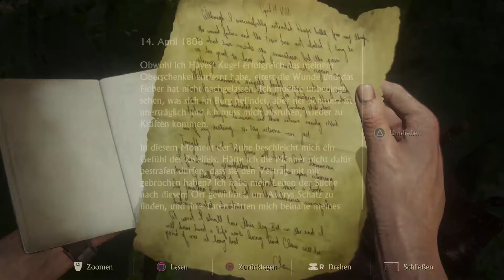Uncharted 4 - #17 - Meines Bruders Hüter